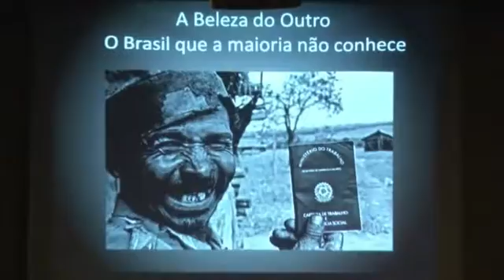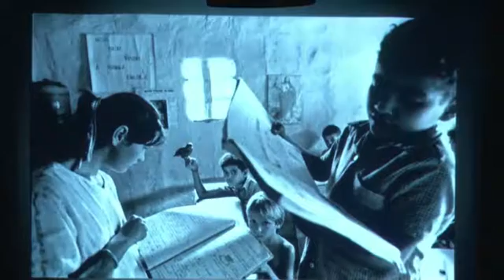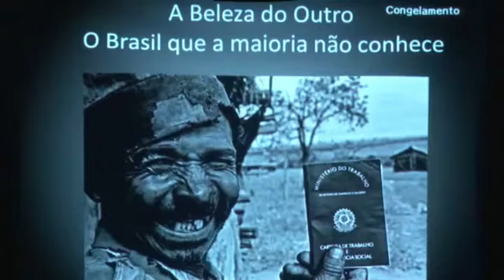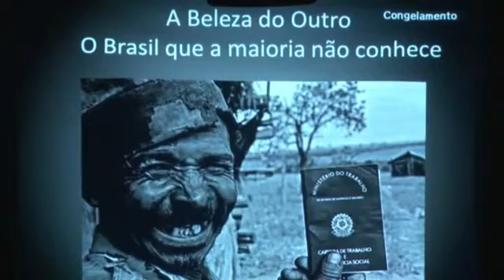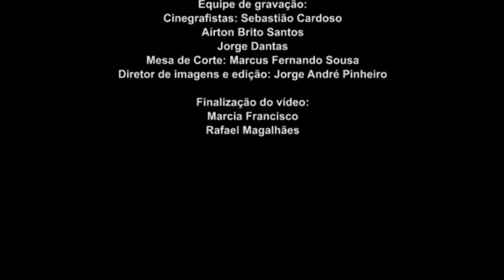CCPF Funarte 30 Anos - Fotografia, Periferia e Memória - Bem querer, por João Roberto Ripper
Palestra "Bem querer", realizada por João Roberto Ripper no evento CCPF 30 Anos, módulo "Fotografia, Periferia e Memória", no dia 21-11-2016.

FUNARTE

Presidente: Humberto Braga
Diretor Executivo: Reinaldo Veríssimo
Diretora do Centro de Programas Integrados: Maristela Rangel
Coordenadora do Centro de Conservação e Preservação Fotográfica: Sandra Baruki

Ministério da Cultura | Fundação Nacional das Artes